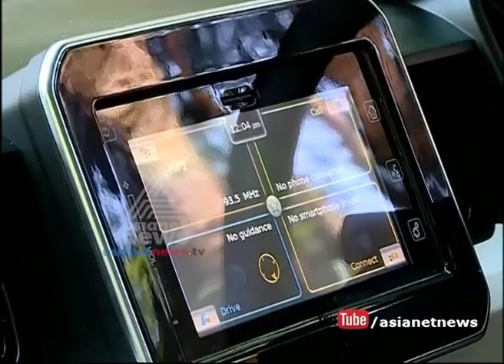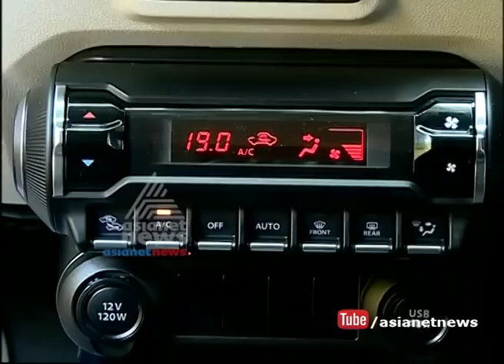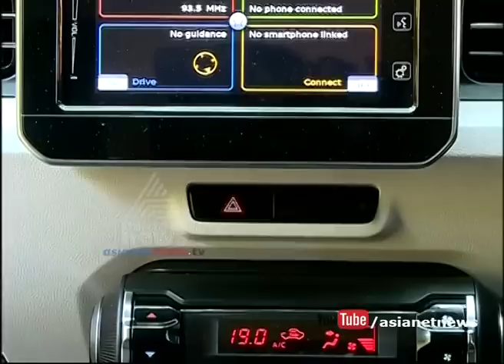Maruti Suzuki Ignis Price in India, Review, Mileage & Videos | Smart Drive 12 Feb 2017